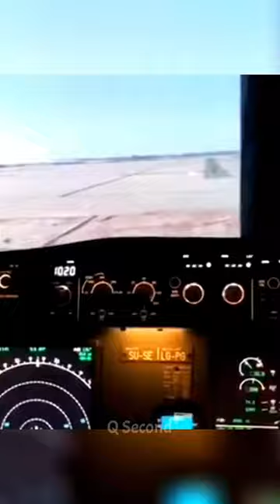Lo the airplane itself was stolen